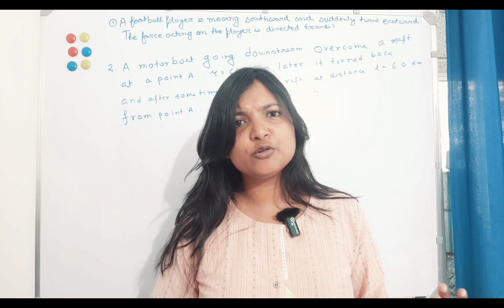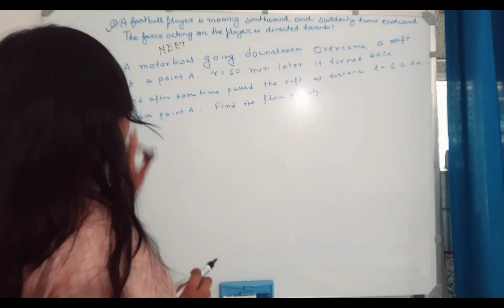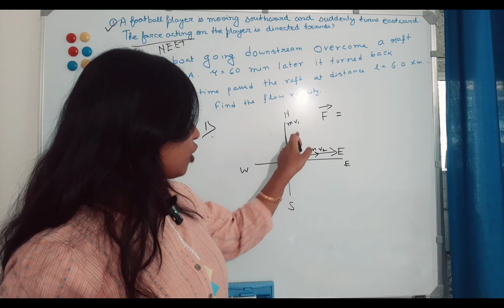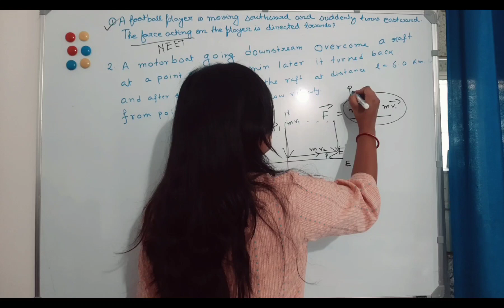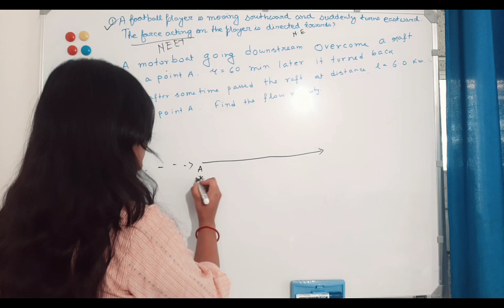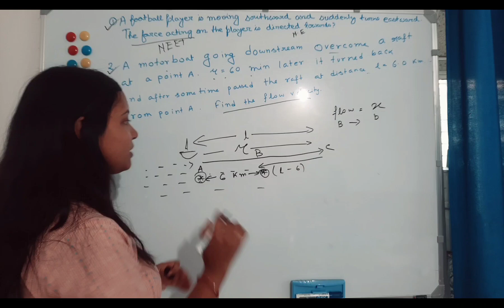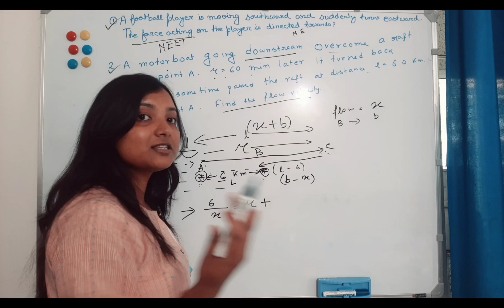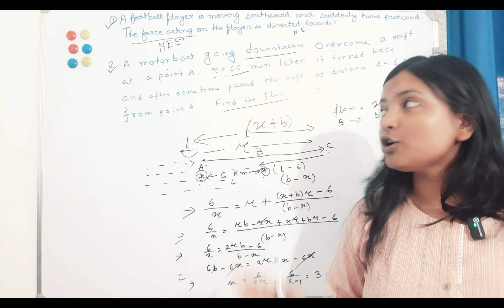Physics problem on Fundamentals of mechanics। Bihar STET।SLST। NEET।Tricky Questions Answers Solved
Physics problem on Fundamentals of mechanics। Bihar STET। SLST। NEET। Tricky but easy। bihar STET Physics। NEET Physics। SLST Physics। physics syllabus wise daily class।

Basis of Problem 1- If a footballer suddenly changes what will happen ?

Basis of Problem 2- If a boat crosses a raft and then again meets it while coming back , what will happen ?